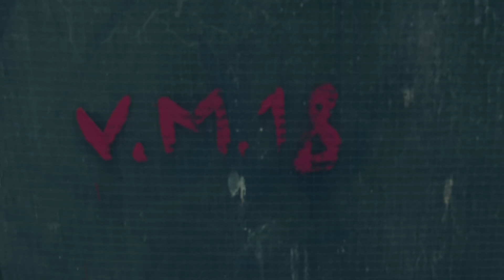Gonzi & Luca Lee Josh - HOOLIGANS (Official Video)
Artist:
⚪ Gonzi

Label:
⚪ UCSTR - U Can't Stop The Rave